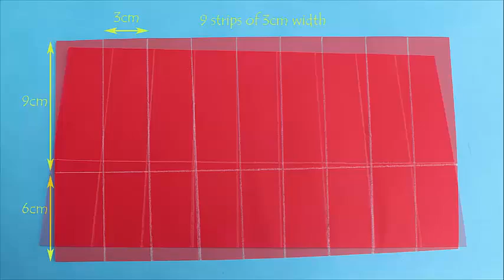Octagonal Paper Mug | Kannada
Today we will make an Octagonal Mug from chart paper. But please ensure that you do not pour coffee in it. Take a chart sheet 27 x 15-cm and make 3-cm wide strips along the entire length. Also draw a line 6-cm from the base. The chart paper will be divided into 9 strips. The 9-cm portion will be the height and the 6-cm portion will be the base. Make sharp folds along all the vertical and horizontal lines. Cut and discard one small rectangle. In the others you just need to cut along the 6-cm lines. Decorate the model with cello tape of a contrasting colour. Overlap the 9th portion over the 1st one and glue them to give the model a cylindrical shape. While gluing the base ensure that all the strips overlap over one another.  Apply glue on each strip and then stick it. You can enhance the beauty of the mug by adding a handle to it. You can also decorate the mug with stars and cello tape. Don’t drink coffee in it but use it to keep pens and pencils.

Dubbed in Kannada by PK Nanawaty